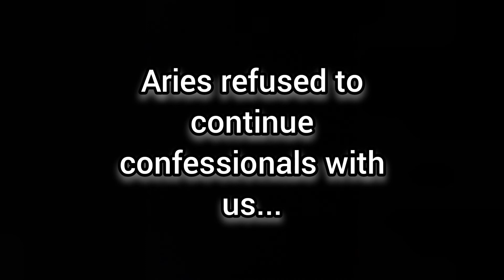The Zodiac Signs Confess their Darkest Secrets || SKIT